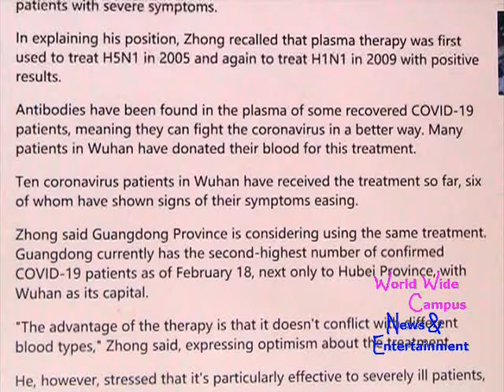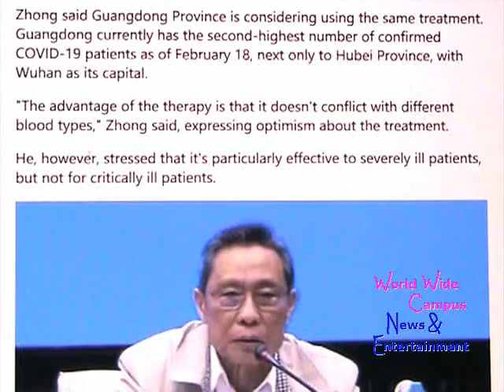WoWWC - Zhong Nanshan says person to person spread still happening in Wuhan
For this week on “What’s on World Wide Campus?”, here’s the today’s news about Zhong Nanshan to learn plasma therapy is effective and safe.

According to CGTN, "Plasma therapy is effective and safe," said Zhong Nanshan, a renowned Chinese respiratory expert, at a press conference in Guangdong Province on Tuesday.

Zhong was responding to a question about the effectiveness and risk of using plasma from recovered coronavirus pneumonia patients to treat patients with severe symptoms.

In explaining his position, Zhong recalled that plasma therapy was first used to treat H5N1 in 2005 and again to treat H1N1 in 2009 with positive results.

Antibodies have been found in the plasma of some recovered COVID-19 patients, meaning they can fight the coronavirus in a better way. Many patients in Wuhan have donated their blood for this treatment.

Ten coronavirus patients in Wuhan have received the treatment so far, six of whom have shown signs of their symptoms easing.

Zhong said Guangdong Province is considering using the same treatment. Guangdong currently has the second-highest number of confirmed COVID-19 patients as of February 18, next only to Hubei Province, with Wuhan as its capital.

"The advantage of the therapy is that it doesn't conflict with different blood types," Zhong said, expressing optimism about the treatment.

He, however, stressed that it's particularly effective to severely ill patients, but not for critically ill patients.